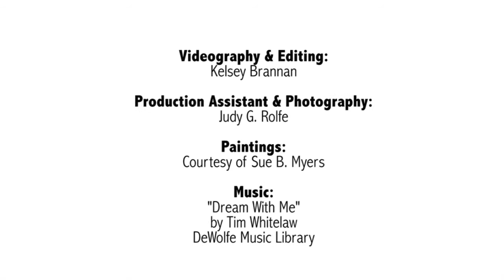Paintings That Speak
Sue B. Myers, an artist from Norfolk,Virginia, started painting realism in 1975 but quickly fell in love with abstract progressing to canvases around 20 feet in length.